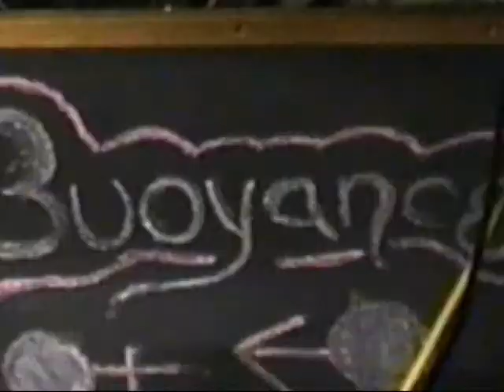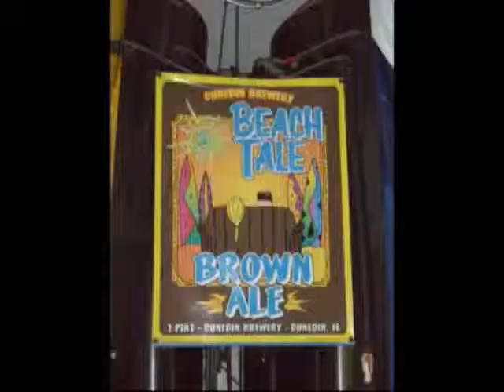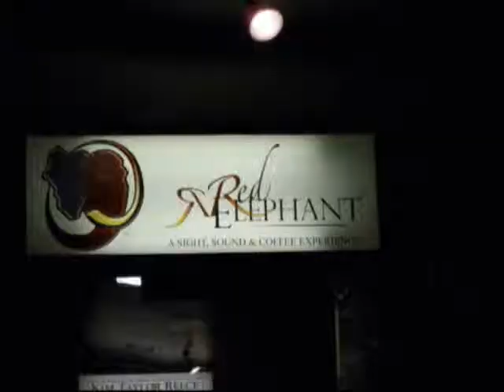Blackberry Chronicle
Video and Pictures of the Blackberry experience..1996 to 2008.  I was just having some fun...working on the video and re-living the fun of  playing.